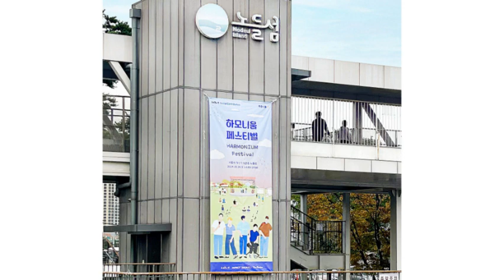기아, '하모니움 페스티벌' 개최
기아는 지난 26일(토) 서울 용산구 이촌동 노들섬에서 ‘하모니움 페스티벌(Harmonium Festival)’을 개최했다.

하모니움 페스티벌은 다문화 미래 세대의 성장과 사회적 인식 개선을 돕기 위해 기아가 추진하는 새로운 사회공헌사업인 ‘하모니움(Harmonium)’을 알리기 위해 기획한 행사다.

이날 행사에서는 토크 콘서트와 야외 음악회를 비롯해 플리마켓 등 다양한 체험이 가능한 전시와 부스가 함께 마련돼 다문화 가족 구성원뿐만 아니라 일반인들도 자유롭게 참여했다.

야외 무대인 하모니존에서 열린 토크 콘서트에서는 “차이를 넘어 공존으로”를 주제로 한국에서 다문화 가정을 꾸리고 있는 방송인 알베르토 몬디와 방송인 강남이 자신의 경험담을 바탕으로 시민들과 다채로운 이야기를 나누는 시간을 가졌다.

이어 같은 장소에서 열린 야외 음악회는 “하모니움: 서로 다른 소리가 만드는 하나의 큰 울림”을 모티브로 가수 존박과 남성그룹 스윗소로우가 참여해 행사 취지에 걸맞은 음악을 선사했다.

하모니움 페스티벌 행사장에서는 다문화 배경을 가진 이들이 협력한 상품을 둘러볼 수 있는 다문화 플리마켓과 함께 스케치보드(방명록)와 키워드 아트월 등 체험형 전시를 통해 다문화를 쉽게 이해할 수 있는 프로그램도 마련했다.

이와 함께 기아는 정부와 학계, 다문화 지원 기관과 향후 사업 협력을 논의하는 간담회를 개최하고, 다문화 지원 사업에 대한 공감대를 형성했다.

‘하모니움’은 조화를 의미하는 하모니(Harmony)와 새싹이 돋다를 의미하는 움트다의 합성어로, 다양한 문화적 배경을 가진 미래세대가 조화롭게 하나 되어 다 같이 성장하고 발전하는 사회를 만들어 간다는 의미를 담고 있다.

기아는 하모니움 페스티벌을 시작으로 다양성과 포용성의 가치를 주제로 한 영상 캠페인 제작 등 다문화 가정에 대한 사회적 인식을 효과적으로 개선해 나갈 계획이다.

기아 관계자는 “이번 하모니움 페스티벌로 다문화 구성원뿐만 아니라 모두가 다문화 사회에 대해 공감대를 형성하고 친밀해지는 기회가 되었으면 한다”며 “하모니움을 통해 다문화 청소년이 건강한 사회 구성원으로 성장해 긍정적인 변화를 불러일으킬 수 있도록 지원하고, 나아가 다문화 가정에 대한 인식도 함께 개선해 나가는 활동을 지속적으로 펼쳐 나갈 것”이라고 말했다.

한편, 기아는 ‘지속가능한 모빌리티 솔루션 프로바이더(Sustainable Mobility Solutions Provider)’라는 기업 비전 실현을 위해 구체적인 노력을 이어가고 있다. ▲장애인 이동권 향상을 위한 ‘초록여행’ ▲아프리카 등 저개발 지역 자립 지원을 위한 ‘그린라이트 프로젝트’(Green Light Project) ▲해양 생태계 회복을 위한 ‘갯벌식생복원’ ▲기후변화 대응 및 생태보호를 위한 ‘오션클린업’(The Ocean Cleanup) 등 다양한 사회공헌 사업을 펼치고 있다.